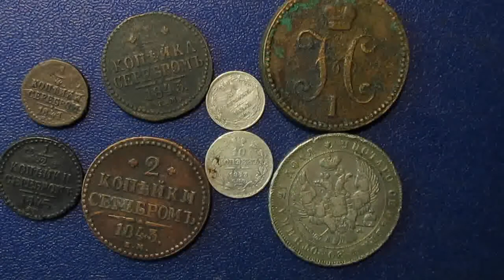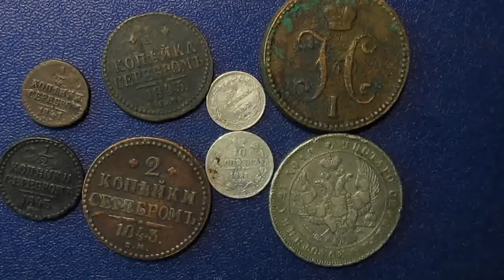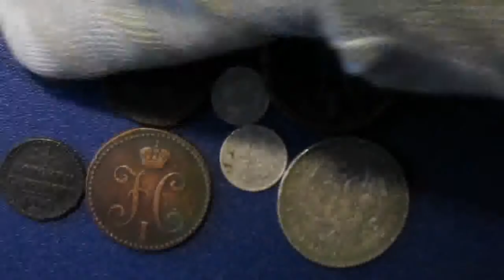События истории России и мира за 1843 год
1843 (тысяча восемьсот сорок третий) год по григорианскому календарю — невисокосный год, начинающийся в воскресенье. Это 1843 год нашей эры, 843 год 2 тысячелетия, 43 год XIX века, 3 год 5-го десятилетия XIX века, 4 год 1840-х годов.